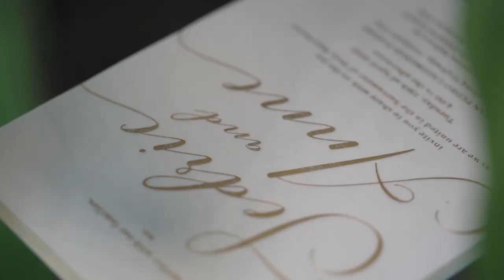Sedric and Anne | On Site Wedding Film by Nice Print Photography